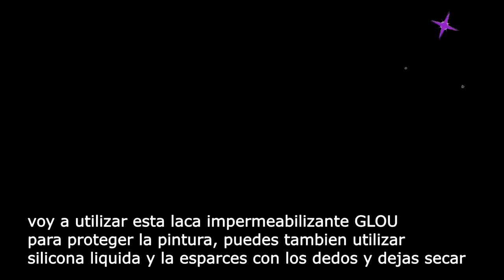LAS FLORES NAVIDEÑAS MÁS FÁCILES DE HACER ⭐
Enamórate del FOAMI no sabes la infinidad de cosas que puedes hacer con este material como LAS FLORES NAVIDEÑAS MÁS FÁCILES DE HECER

COMO HACER FLORES NAVIDEÑAS FÁCILES

FLORES NAVIDEÑAS CON FOAMI

FLORES FÁCILES DE HACER CON FOAMI